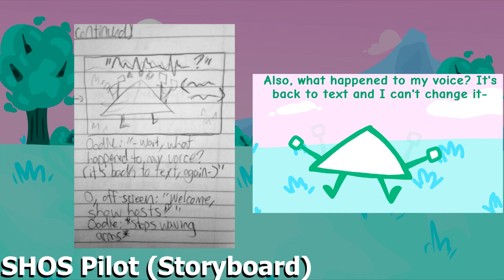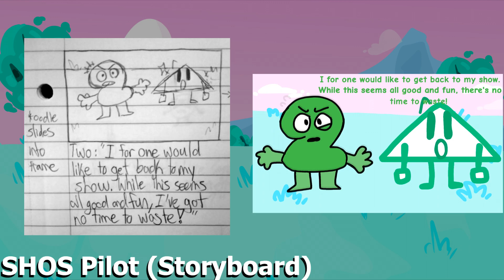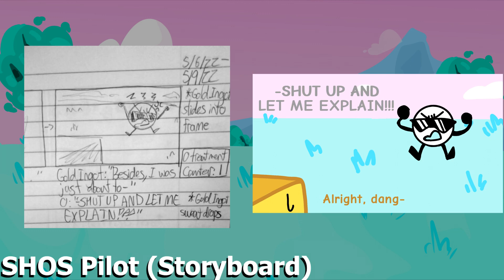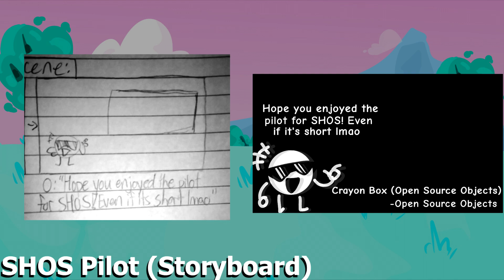SHOS Pilot STORYBOARD vs FINAL !!! (+ Update)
SO!!! Been a year already, huh?
Sure doesn't feel like it, but here's a bit of a celebration post!!
Sorry for going on a bit of a ramble JHDSSJHD

But yeah SHOS isn't cancelled or anything LMAO
SHOS 1 is currently sitting at around 17 minutes or so! :]